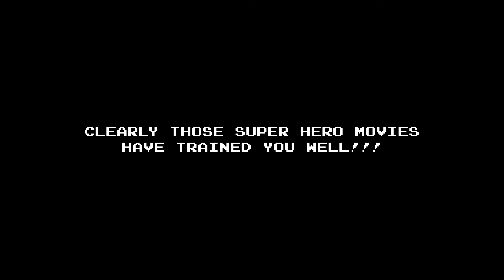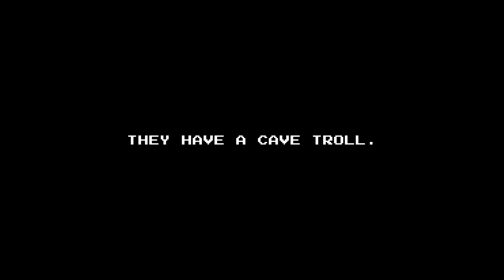Below the Stone - Re-Reveal Trailer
Below The Stone is a vicious roguelite about the cost of progress, where around every corner could lie treasure or death. Dwarves like yourself enter the dangerous underground, putting your life on the line for the sake of something greater than yourself, the might and power of the Dwarven Kingdom! Where your life is only as valuable as what you bring back, so don’t go dying on us, greenbeard!